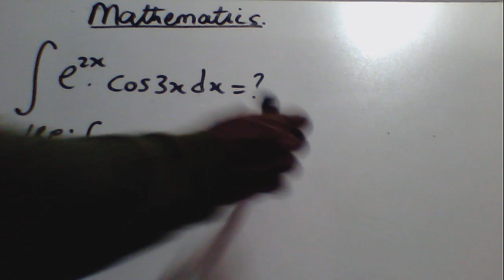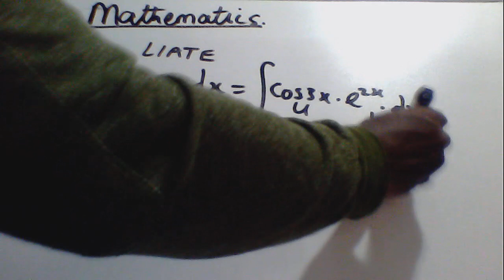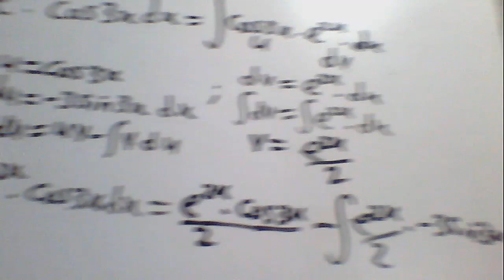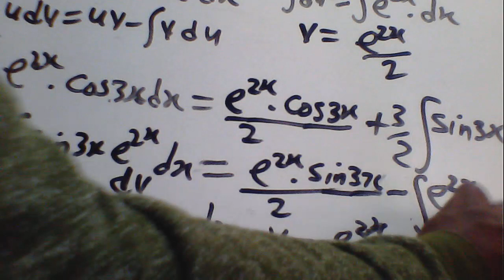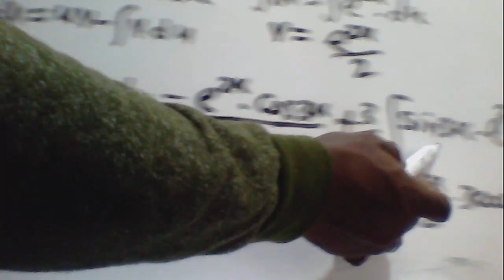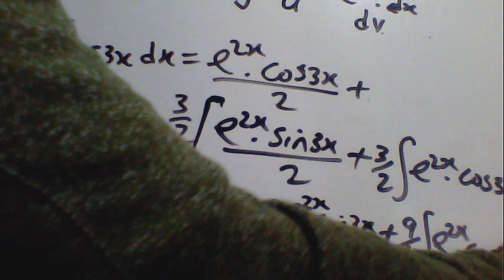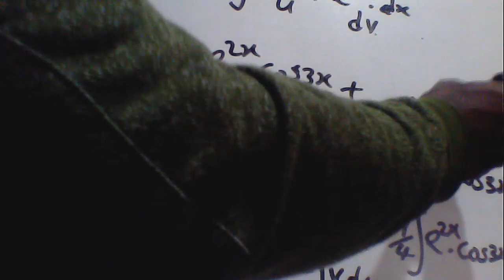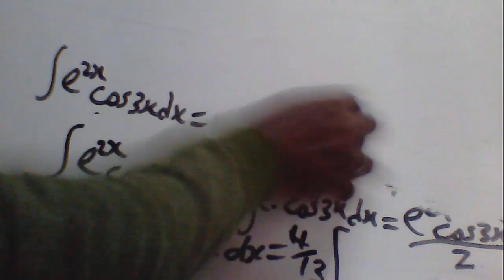Integration of exp and cos3x